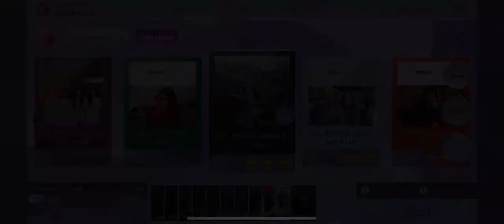Superstar Loona heat verse 1